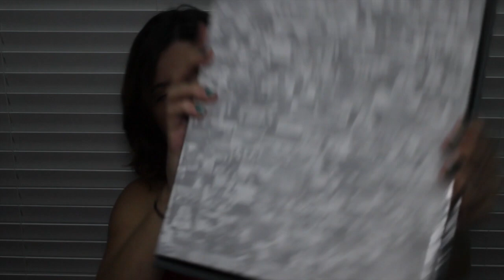PLACA DE 100 MIL INSCRITOS | melhor presente de todos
Muito obrigada a todos vocês que tornaram esse prêmio possível. Cada um de vocês que se inscreveu fez parte disso!